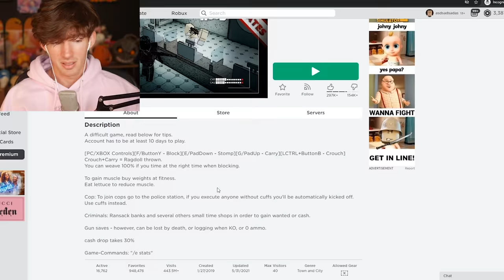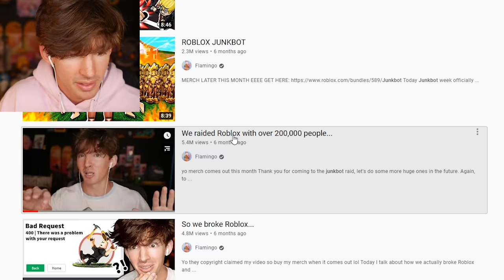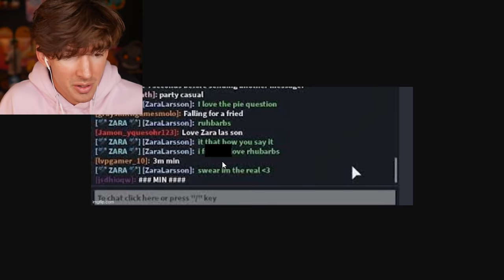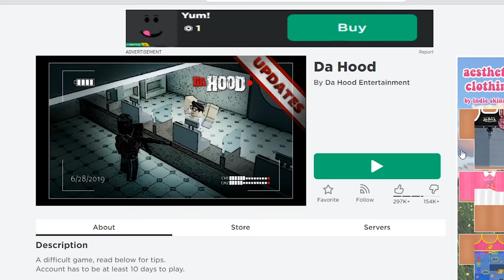Roblox hackers are annoying...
Today I play Roblox game called “Da Hood” and a lot of Roblox hacker come get me sad face